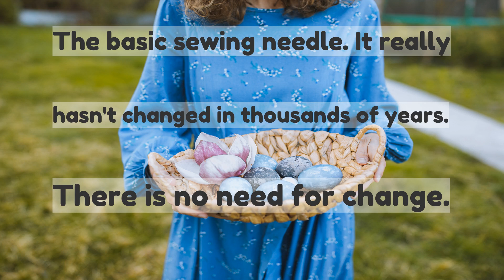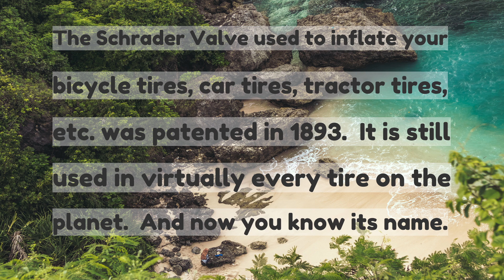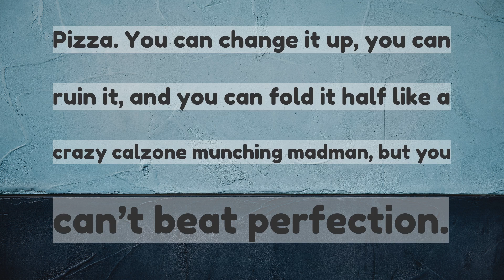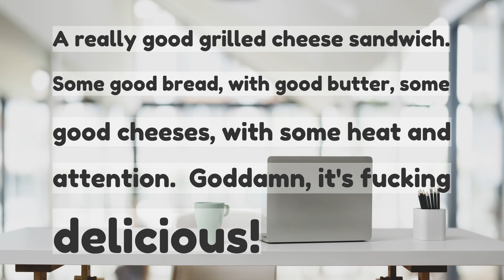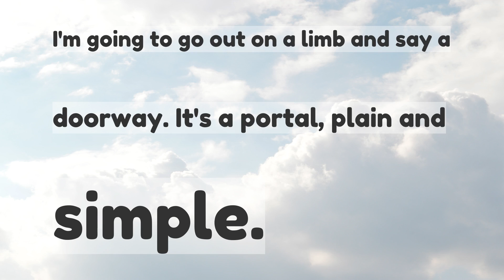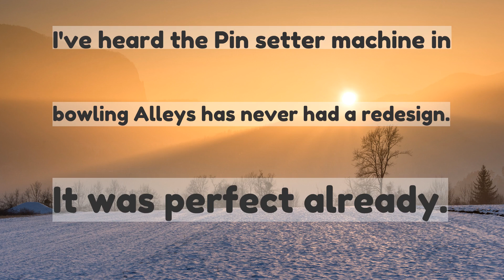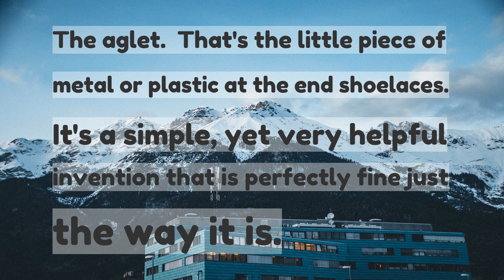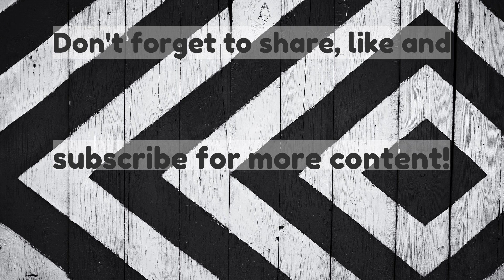what invention is so good that it actually cant be improved upon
what invention is so good that it actually can’t be improved upon?